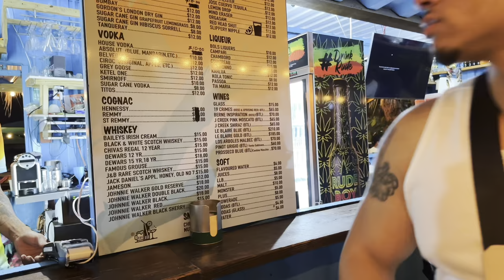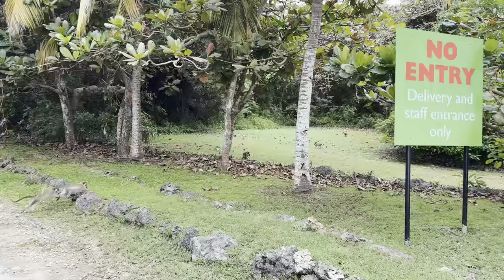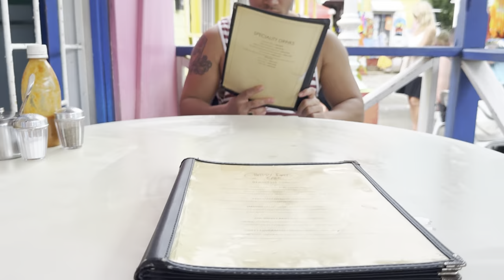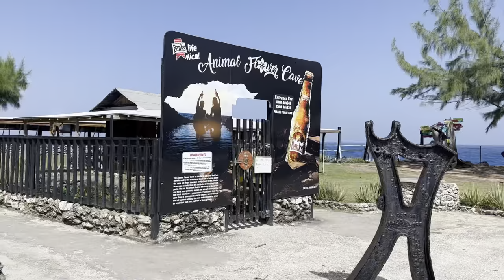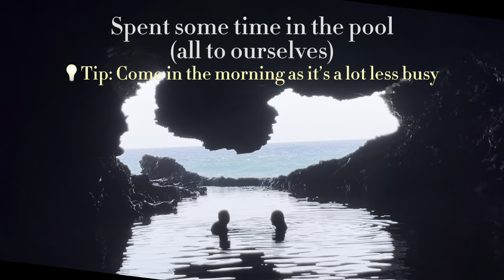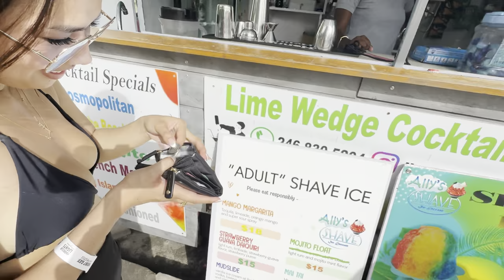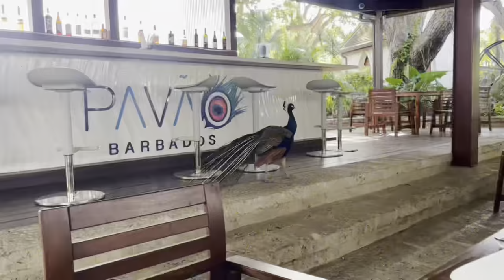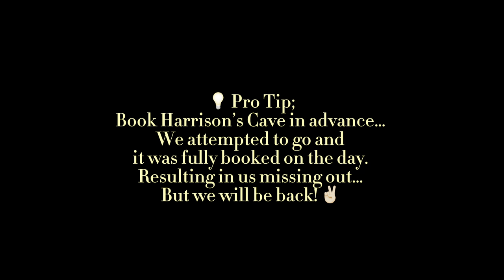“The hidden gems of Barbados ☀️🌊| MUST see Vlog”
🌴 Welcome to Barbados, where the vibrant Caribbean culture meets stunning natural beauty! Join us on a journey through this tropical paradise as we explore pristine beaches, indulge in mouthwatering cuisine, and immerse ourselves in the rich history and warm hospitality of the island. From the bustling streets of Bridgetown to the serene shores of Crane Beach, Barbados offers a diverse range of experiences for every traveler. Get ready to discover hidden gems, embark on thrilling adventures, and create unforgettable memories in this enchanting destination. So grab your sunscreen and camera, and let's dive into the beauty of Barbados together! 🏖️✈️